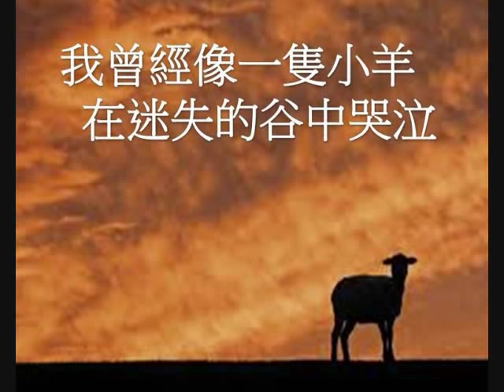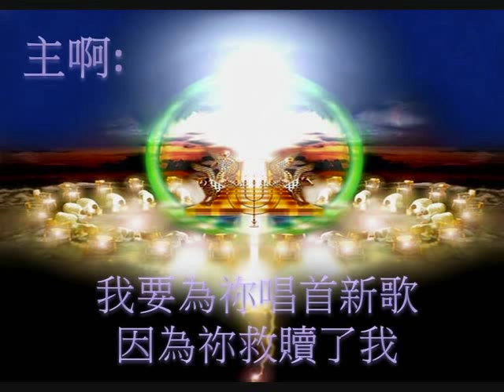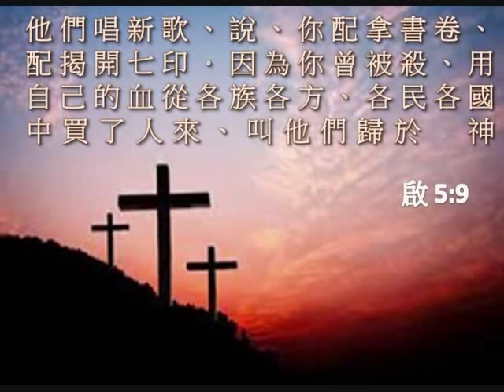我要為祢唱首新歌